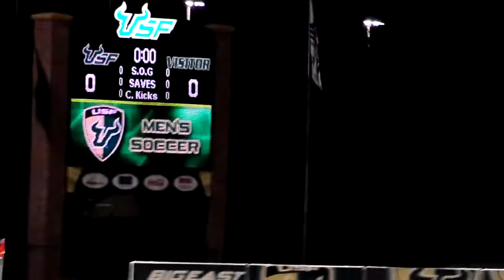UL - Ride to California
The University of Louisville Men's Soccer team defeats the University of South Florida Bulls in double overtime (2-1) to lock in the Regular Season Big East title.  The Cardinals, undefeated at 14-0-2 go on to play WVU in their opening round of the Big East Conference Tournament, the prelude to their climactic finish ending in the NCAA final four in sunny California.  See all the action and catch the explosive goals from both Kenny Walker and Nick DeLeon (assist to Dylan Marres).